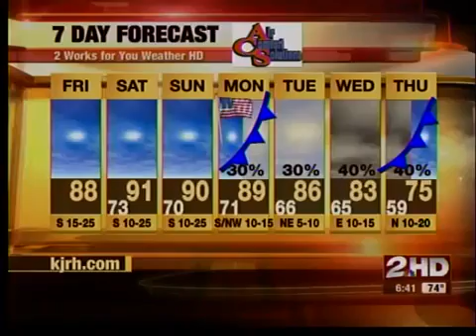morning wx update